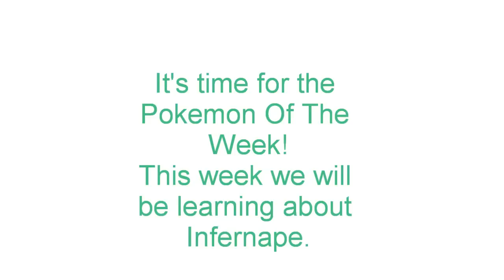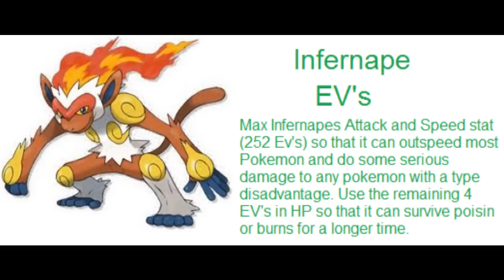Pokemon Of The Week: Infernape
Nature should be either Adament with Likes To Trash About charectoristic or Jolly with Alert To Sounds charectoristic.
It uses a special kind of martial arts involving all its limbs. Its fire never goes out. Its crown of fire is indicative of its fiery nature. It is beaten by none in terms of quickness. It uses unique fighting moves with fire on its hands and feet. It will take on any opponent. It tosses its enemies around with agility. It uses all its limbs to fight in its own unique style